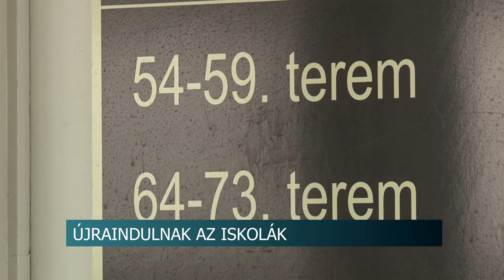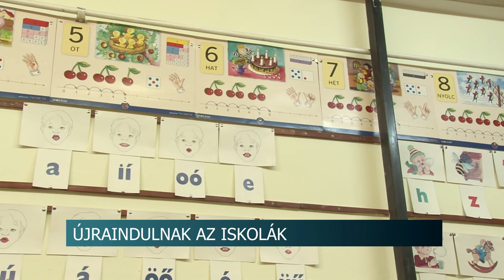Az iskolák is készülnek a nyitásra 20200525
Úgy tűnik, nagy a bizonytalanság az iskolákban. Jelenleg is zajlanak az egyeztetések, miként, hány pedagógussal oldják meg a digitális oktatás mellett a felzárkóztató foglalkozásokat az intézményekben, és a június 15. és 26. közötti időszakban a gyerekek felügyeletét. Szekszárdon az is nehezíti az amúgy is sok kérdést felvető helyzetet, hogy egyelőre nem tudni, melyik iskolában tartják meg a nyári napközis felügyeletet június 26. és augusztus 26. között.